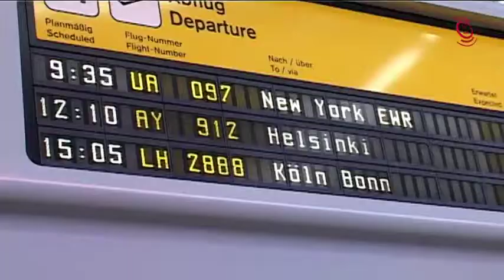CIOFF Festival 2012 - 01. Das Letzte Training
Seit dem Jahr 1992 findet in den Festspielorten Quedlinburg, Wernigerode Halberstadt und Thale alle 2 Jahre das Internationale C.I.0.F.F. Folklorefestival der Generationen statt. An den bisherigen internationalen Veranstaltungen nahmen Gruppen aus Europa, Asien und Südamerika teil.
Beim CIOFF World Festival der Folklore 2012 traten die Thalenser wiederholt als Deutschlands Vertretung an. Vom 01. bis zum 14. Oktober fand das Fesival dieses Jahr in Korea, Anseong, statt.